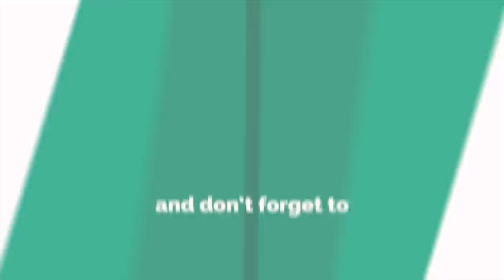KASHMIR TO TARSAR LAKE VLOG | DAY 4 | KASHMIR Trekking Series | Moving Mobile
How a Telugu Boy reached Pakistan,Telugu Vlog
vijayawada 🇮🇳 to Pakistan
KASHMIR Trekking Series,ndian Currency Using in Pakistan a Social Experiment
PAKISTANI people know about INDIA

Hey friends  this is Satya
So this video is all about LPU (Lovely Professional University) each and every detail is mentioned.
FOOD &  DOCUMENTS
all WhatsUp guys, how are you? here is my new video released, which was special for me as I want to show the people how the train journey will be there in this lockdown.
For all the unanswered doubts regarding how to travel in train during this lockdown, As I was traveling from Vijayawada to Delhi  shot a video of my journey in it, shared my experience and suggestions in the video, please do subscribe the channel, stay safe, stay healthy